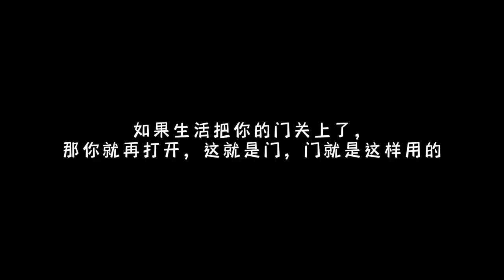余生还长你别慌，最好的东西都是压轴出场#我的vlog